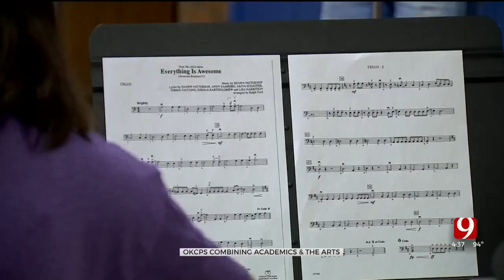Next-Generation Education: Classen School Of Advanced Studies Prepares Future Artists, Musicians And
Students across Oklahoma City headed back to the classroom Thursday. News 9 visited Classen School of Advanced studies as students and teachers were welcomed for their first day back.